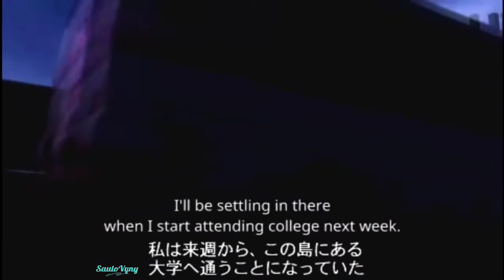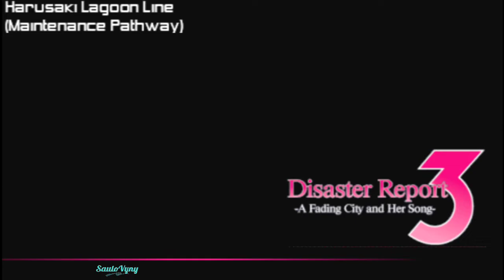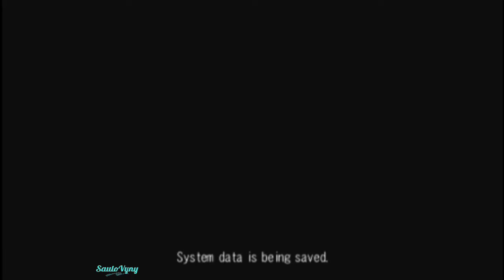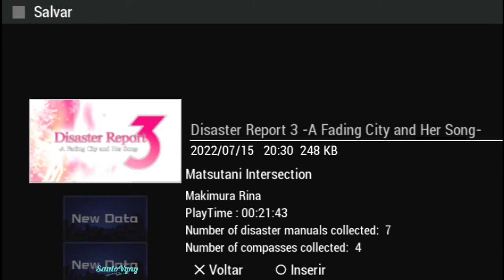Disaster Report 3: A Fading City and her Song - Undersea Tunnel English Gameplay 1 (PPSSPP)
Galera, estou fazendo a gameplay completa desse jogaço exclusivo para PSP, chamado de Disaster Report 3: A Fading City and her Song (Zettai Zetsumei Toshi 3), jogo que foi lançado exclusivamente no Japão, e que recentemente recebeu a tradução para o inglês!

Estou fazendo a gameplay no PPSSPP do Android.